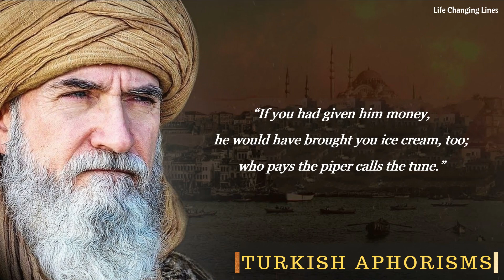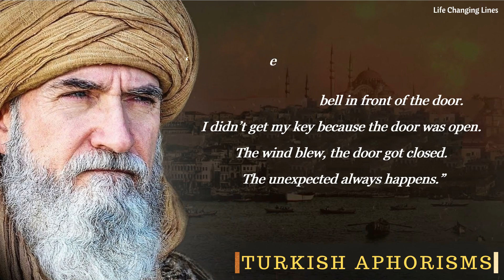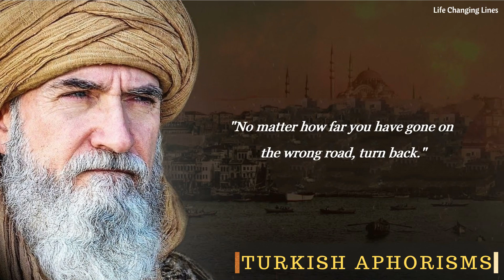Turkish Proverbs and Sayings about Life, Trust and Wisdom that makes YOU WISE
🔊 Voiced by channel owner Life Changing Lines